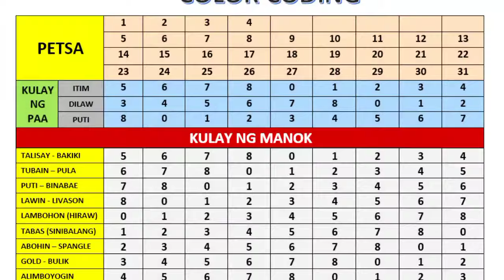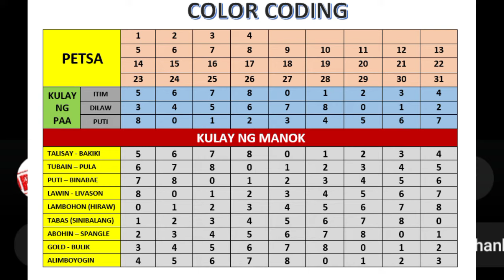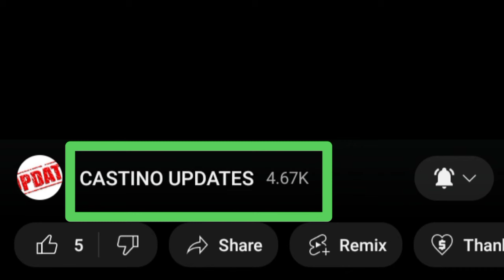Color Coding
Color coding#Castino updates